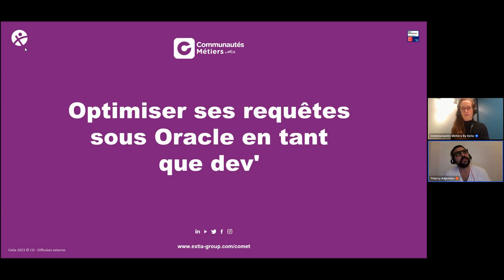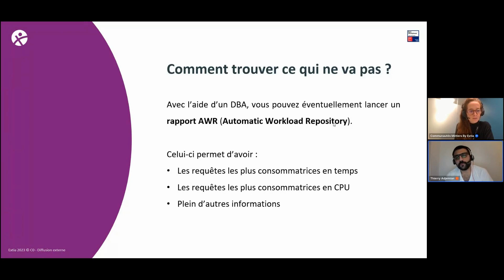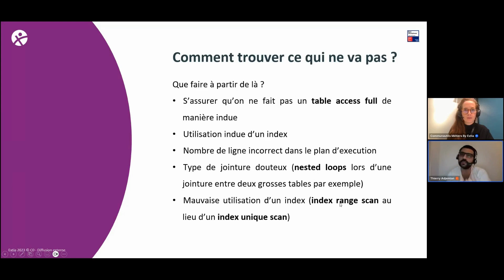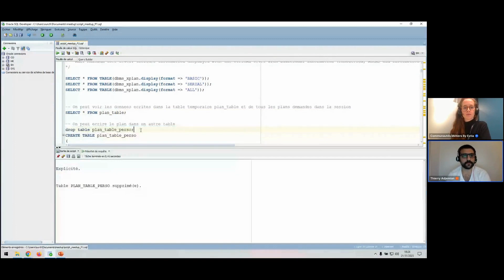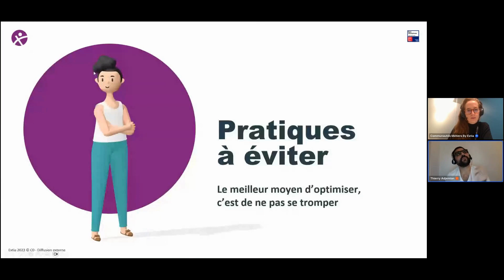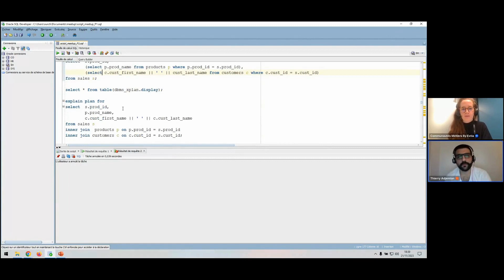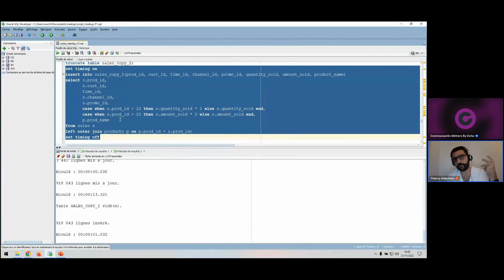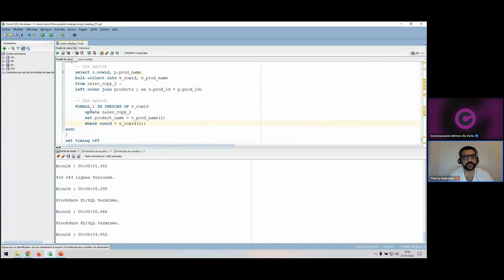Optimiser ses requêtes sur Oracle en tant que développeur (partie 1)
Thierry, consultant expert SQL et PL/SQL sur le SGBD Oracle, met en avant à travers sa présentation et ses démos
*Comment trouver ce qui ne va pas ?
*Les pratiques à éviter

La partie 2 sera basée sur la réduction du temps des requêtes : RDV le 5 décembre 2023 à 18h sur Livestorm ! (inscription possible sur notre site web)
Les Communautés Métiers by Extia
Chaque semaine, vous pouvez retrouver une ou plusieurs conférences sur une thématique différente.